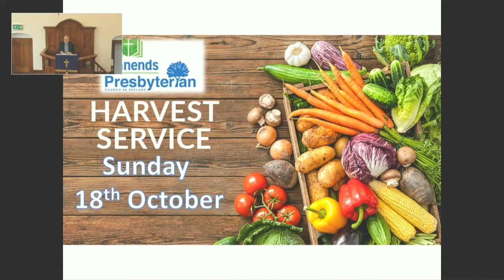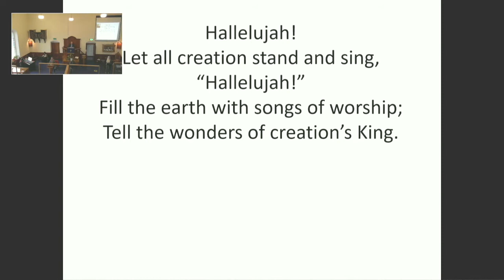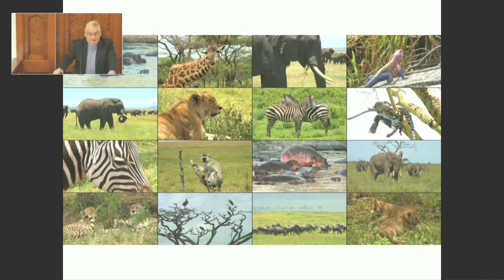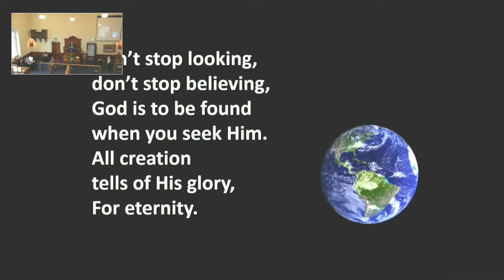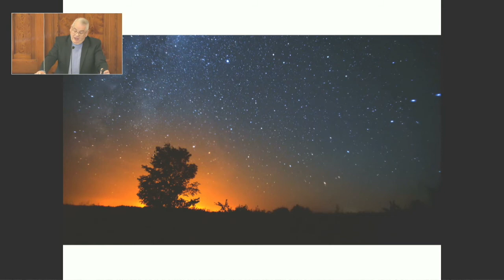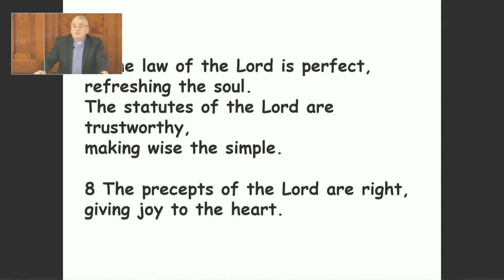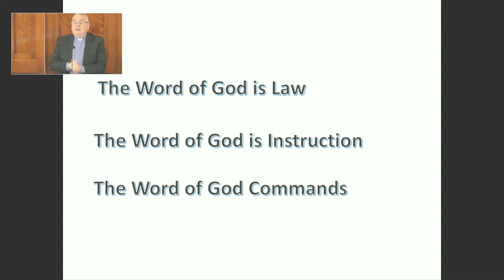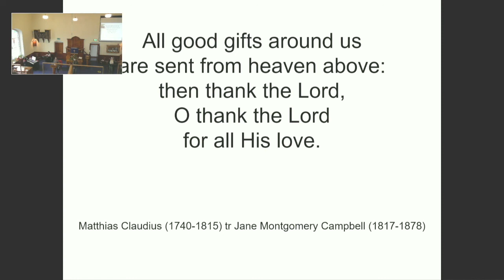Loanends 18th October 2020